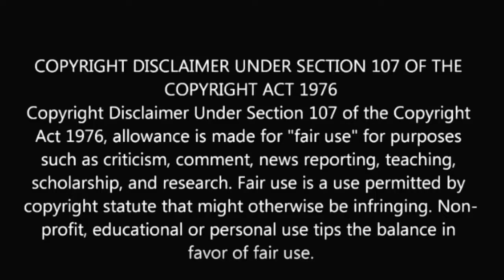Yoshi's Crafted World-part 19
More poochy pup shenanigans

Koji Kondo-Athletic
Platform: Super Nintendo